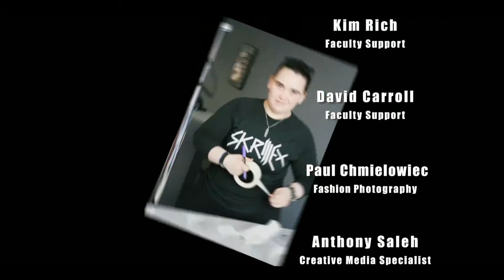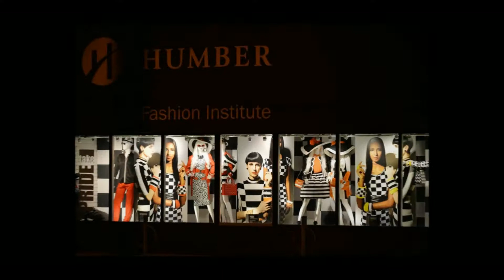Take Pride Window Display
This window display entitled "Take Pride" was created in anticipation of the annual "PRIDE" parade and to visually represent our commitment to celebrating diversity within the college community and the world at large. We were thrilled to feature a student model, Kayla Bustard, Fashion Arts Diploma program and Eden, Elmer Olsen Model Management within the window imagery.

A series of same sex mannequins are sporting trendy black and white graphic looks with pops of the famous rainbow PRIDE flag colours to accessorize their outfits. A black and white checkered abstract environment was created by stapling paper squares to large sheets of foam core panels creating visual interest by using repetition and contrast as our primary attention getting devices.
Managing the movement of fourteen mannequins in a confined space was the biggest challenge we faced creating this display.

Learn more about Humber's Fashion programs